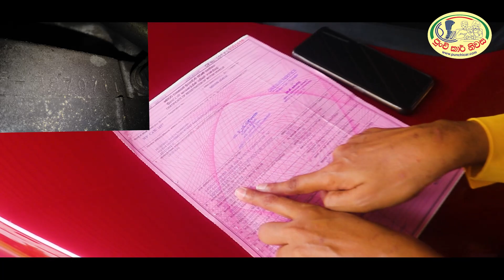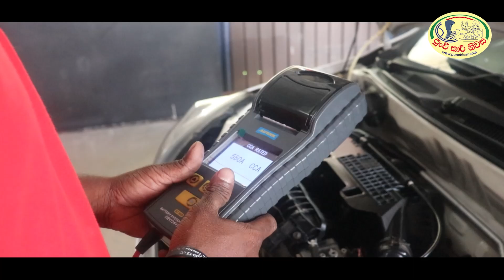ඇස් දෙකෙන් බැලුවට නොපෙනෙන Wagon R Engine අංකය.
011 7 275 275